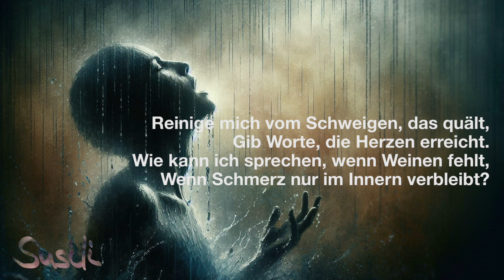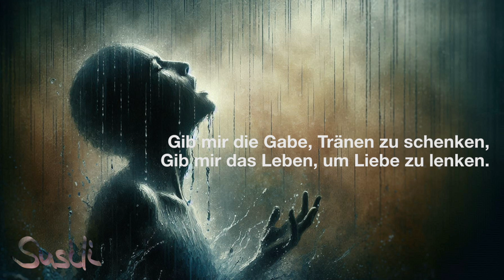(Deutsch) Gib mir die Gabe der Tränen, Gott (nach Dorothee Sölle) - music by KI-Susanne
Die Gabe der Tränen

[Strophe 1]
Gib mir die Gabe der Tränen, Gott,
Wasch die Lügen von meiner Haut.
Befreie mich von stolzen Mauern,
Mach mich weich und mir vertraut.

[Refrain]
Lass mich sprechen, klar und rein.
Mach mich zu Wasser, das Leben gibt,
Für andere da, nicht mehr allein.

[Strophe 2]
Reinige mich vom Schweigen, das quält,
Gib Worte, die Herzen erreicht.
Wie kann ich sprechen, wenn Weinen fehlt,
Wenn Schmerz nur im Innern verbleibt?

[Outro]
Gib mir die Gabe, Tränen zu schenken,
Gib mir das Leben, um Liebe zu lenken.